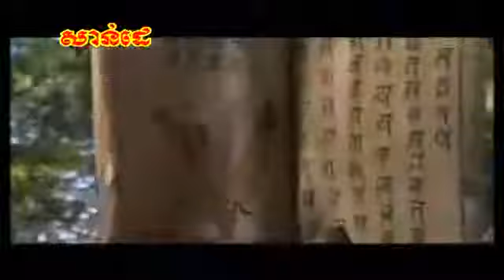29 យុទ្ធសិល៍នាគរាជ អ្នកក្លាហាន ឈៀវ ហ្វុង Yutsil Neakreach, Neakklahan Chiv Fong, Dragon Kongfu